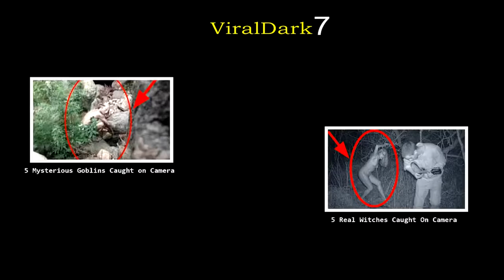5 Mysterious Objects Caught Moving On Camera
5 Mysterious Objects Caught Moving On Camera

Video ID / sCPN

nIjhbnu5x4Q / VYAX 7WDD 6PPJ

Viewport / Frames

360x203*2.00 / 4 dropped of 1721

Current / Optimal Res

640x360@30 / 640x360@30

Volume / Normalized

100% / 100% (content loudness -7.5dB)

Codecs

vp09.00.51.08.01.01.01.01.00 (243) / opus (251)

Color

bt709 / bt709